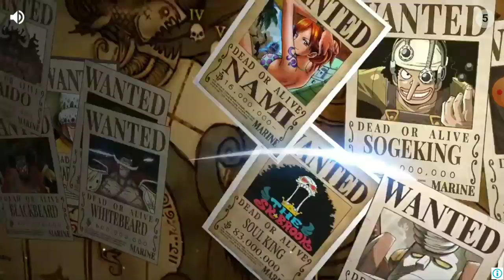P v Z 2 #16 funn